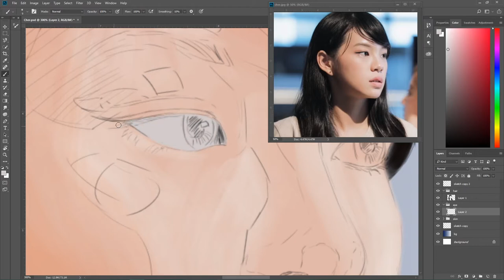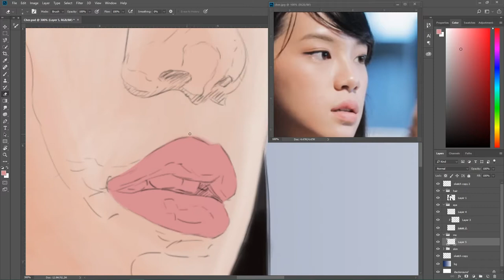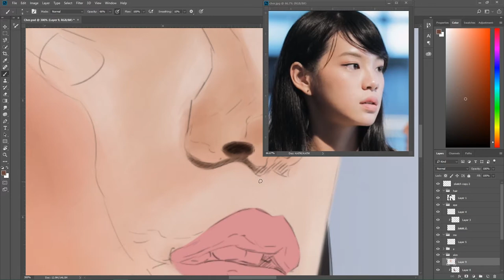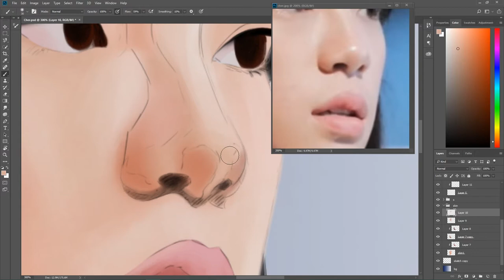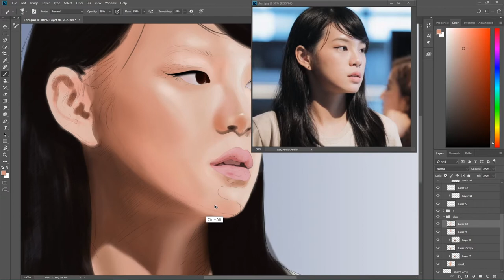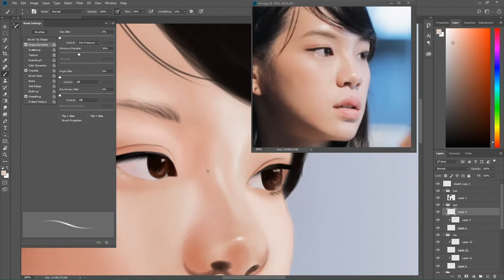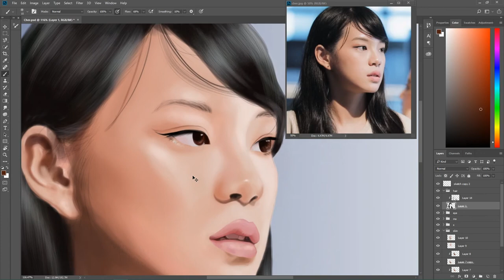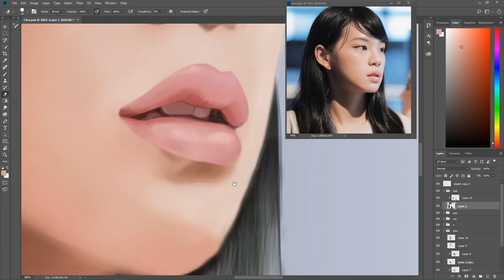วาดรูป เฌอปราง BNK48 / Digital Speed Paint Cherprang BNK48 (48 Group EP 9)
แคปเฌอ BNK48 เป็นไม่กี่รูปที่หาแค๊ปจอจาก video เอามาวาดแล้วออกมาดูดีกว่าที่คิด ฮาฮ่า

Credit Music : Koisuru Fortune Cookie off vocal ver : AKB48

ใครที่ชอบ Video อย่าลืมกด Like/share/subscribe เพื่อติดตามคลิปอื่นต่อไป หากจะหาดูคลิปอื่นๆดูได้จาก list ใน Channel หรือตอนท้ายคลิปได้เลย